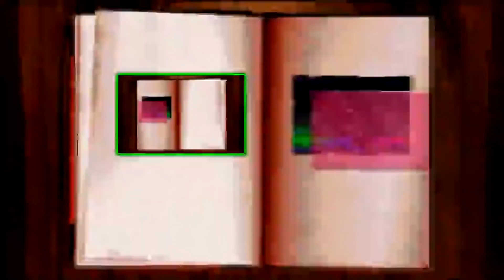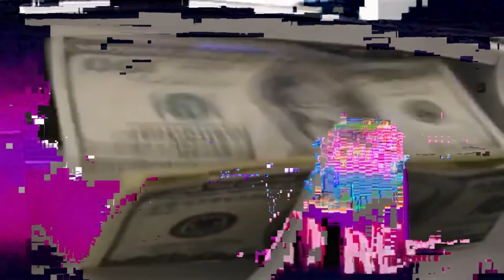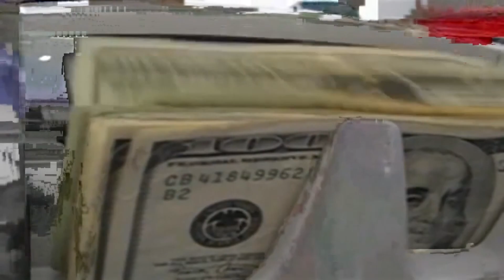ＶＡＧＵＥ \\ BBYTREASURE ♡ ; ⚜LIL YUME⚜